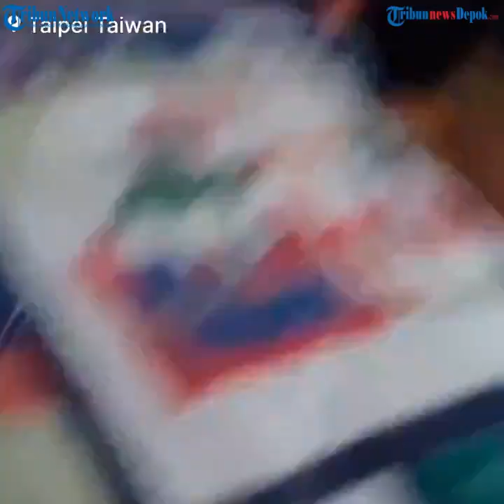Gempa Terbesar Sepanjang 25 Tahun, 9 Warga Taiwan Meninggal Dunia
Gempa Bumi berkekuatan 7,4 skala Richter melanda pantai timur Taiwan, Rabu 3 April 2024.

Akibat gempa bumi tersebut sejumlah bangunan di Hualien, kota yang paling dekat dengan pusat gempa ambruk.

Selain itu terdata 9 orang meningal dunia akibat gempat bumi itu.

Kemudian tercatat 711 orang terluka serta 127 orang terjebak dalam reruntuhan bangunan.

Pihak berwenang Taiwan telah mengonfirmasi bahwa sebanyak 127 orang terjebak akibat gempa tersebut.

Dari jumlah itu, 77 orang di antara mereka terjebak di dalam terowongan-terowongan Jinwen dan Daqinqshui di bawah pegunungan wilayah Hualien.

Sebanyak 50 orang sisanya terjebak di dalam empat minibus yang sedang melakukan perjalanan dari Kota Hualien ke Taman Nasional Taroko.

Mereka semua adalah staf yang hendak dibawa ke Hotel Silks Place Taroko.

Gempa tersebut memadamkan aliran listrik di beberapa bagian kota dan memicu peringatan tsunami untuk pulau-pulau di selatan Jepang dan Filipina.

Sebagaimana diberitakan Reuters, menurut Administrasi Cuaca Pusat Taiwan, gempa terjadi pada pukul 07.58 pagi pada kedalaman 15,5 km  di lepas pantai timur Taiwan.

Ini adalah gempa terkuat yang melanda pulau tersebut dalam 25 tahun terakhir.

Video: Istimewa